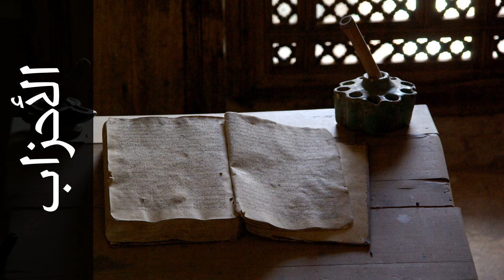سورة الأحزاب زكي داغستاني - Surah Al-Ahzaab Zaki Daghistani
استماع سورة الأحزاب  كاملة بدقة عالية للقارئ الشيخ زكي داغستاني  - حفص عن عاصم  .

Surah Al-Ahzaab ( The Clans ) recited by Qari Zaki Daghistani  - Rewayat Hafs A'n Assem .